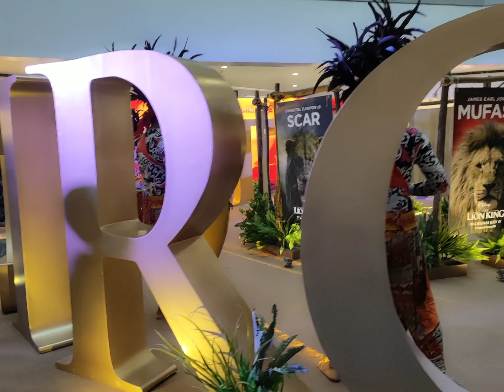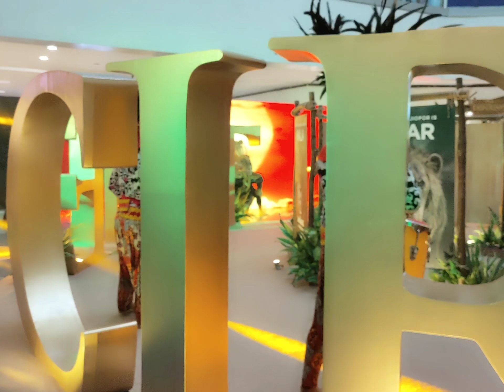Mi 9 Rear Camera